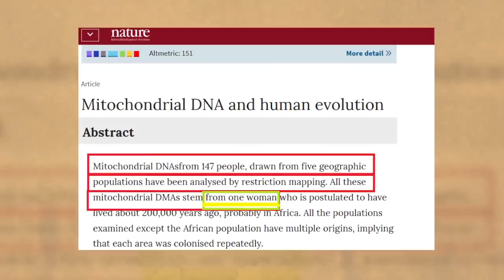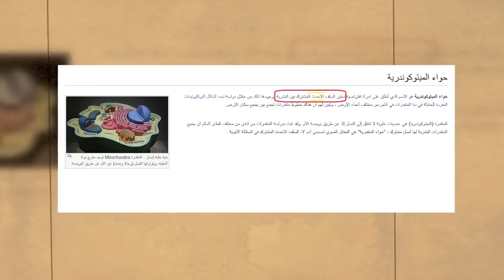الميتوكوندريا تثبت أن جميع البشر يعودون لأم واحدة"حواء الميتوكوندريا"|ضربة للملحدين (English Sub)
صدمة لكل ملحد| كل البشر يعودون لأب واحد وأم واحدة.
تحديد درجة القرابة بأي شخص في العالم:
ورقة مجلة نايتشر:
All humans alive today share mitochondria DNA derived from a single female ancestor.

ملاحظة: محتوى الحلقات على قناتي ليست له أية حقوق نشر، مَن يرى في المحتوى نفعا فلينشره وليرفعه وليدعمه في أي موقع أو قناة وبأية صورة، نفع الله بعملكم.

لا تنسوا عمل إعجاب للمقطع والاشتراك في القناة بارك الله فيكم.
ونشر المقطع بين المهتمين بهذا الملف على أوسع نطاق حفظكم الله.

مجموعة ورينا نفسك على الفيس بوك لمن لديه شبهات على هذا الرابط
موقع المحاور المتخصص في جواب الشبهات والحوار مع أصحاب الشكوك على هذا الرابط

مكتبتي في بيان تهافت الإلحاد والرد على أشهر شبهاته؛ رابط الميديا فير للمكتبة:

برنامج دلائل النبوة للدكتور منقذ السقار حفظه الله على هذا الرابط

وفقكم الله.